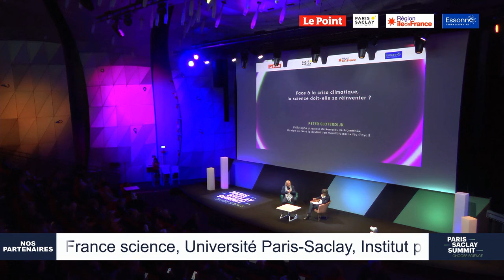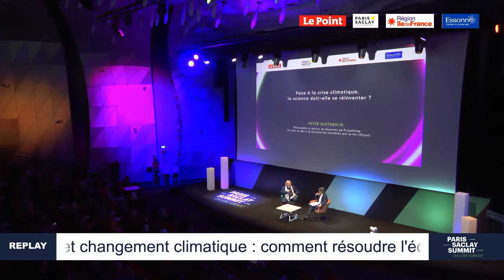Face à la crise climatique, la science doit-elle se réinventer ?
Pour Camus, il fallait imaginer Sisyphe heureux. Pour Sloterdijk, il faut imaginer Prométhée honteux. Prométhée ? Le Titan qui déroba le feu aux dieux afin de l'offrir aux hommes, que ce don allait tirer de leur état pitoyable. Un bienfaiteur de l'humanité qui, s'il revenait aujourd'hui, s'en mordrait les doigts. Extraction industrielle massive des ressources naturelles, combustion irréversible des stocks souterrains d'énergies fossiles, excitant un appétit de consommer frénétique : la Terre s'épuise sous ces innombrables feux qui la consument. Dans son nouveau livre, Peter Sloterdijk livre un réquisitoire impitoyable mais formidablement lumineux. Loin de tomber dans la radicalité, le penseur le plus stimulant d'Europe met en garde contre le « léninisme vert » et continue d'en appeler à la raison. Il ouvre en effet de nouvelles pistes, tant environnementales que géopolitiques, concernant l'administration des « richesses minières de l'humanité », le « pacifisme énergétique » ou l'avènement de « démocraties écologiques ramifiées dans le monde entier ». Car, s'il est encore temps d'agir, il rappelle en hommage à son défunt ami Bruno Latour : « Nous sommes dans la zone critique. »

Avec Peter Sloterdijk, philosophe et auteur du Remords de Prométhée. Du don du feu à la destruction mondiale par le feu (Payot)

Modération : Christophe Ono-dit-Biot, directeur adjoint de la rédaction du Point